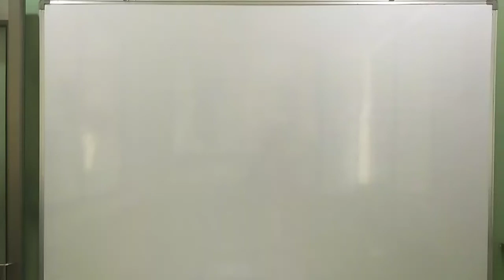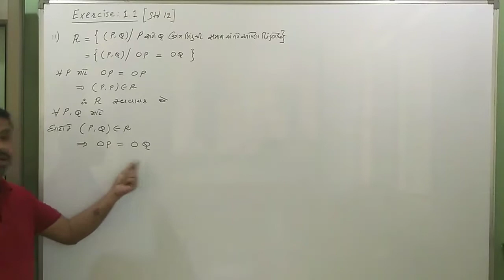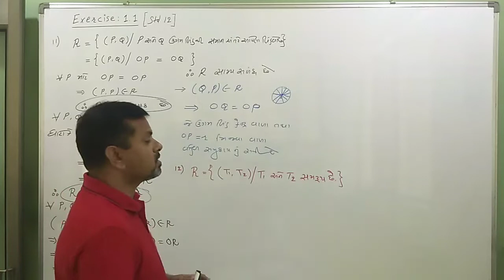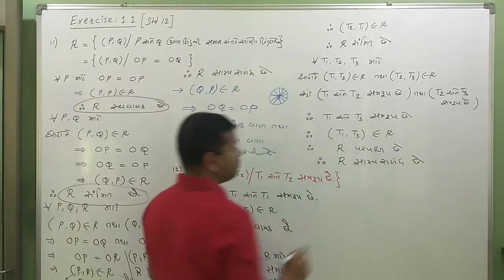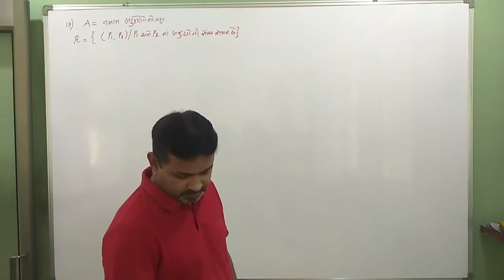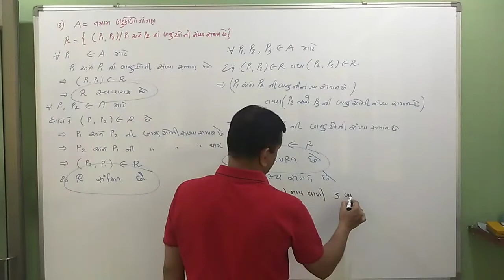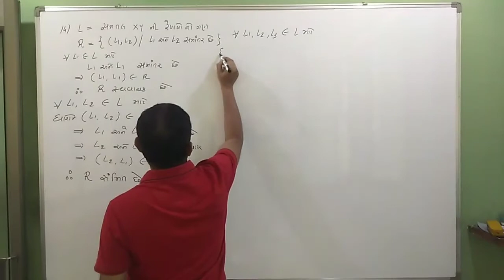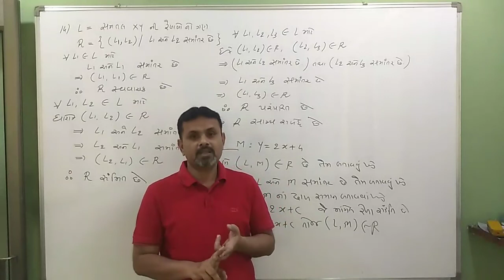Std 12 Ch 1(5) GM